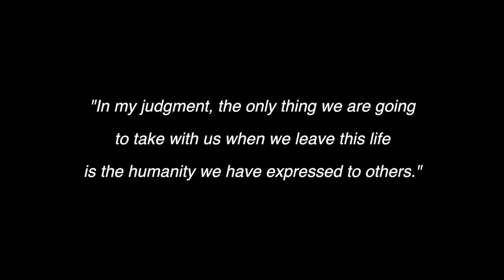Full Interview of Richard D. King by Niles Rotarian Paul Andrus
Paul Andrus interviews Rick King, former Rotary International President, on some of his experiences during his lifetime of service in Rotary.